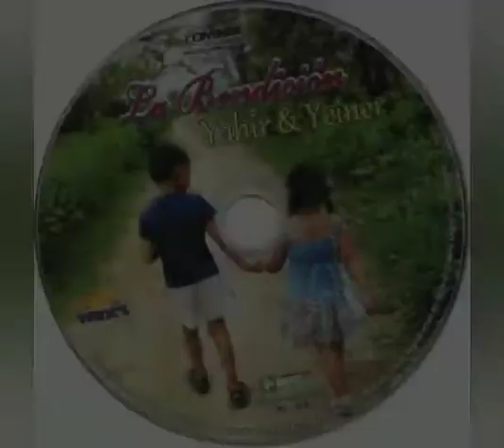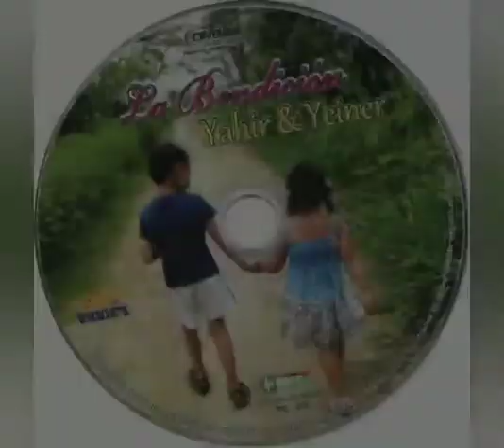"Te voy a conquistar" / autor: yeiner Mejía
"Te voy a conquistar"
Autor : yeiner Mejía
Voz : Yahir polo
Acordeón: yeiner Mejía
Arreglos músical: yeiner Mejía/Yahir polo